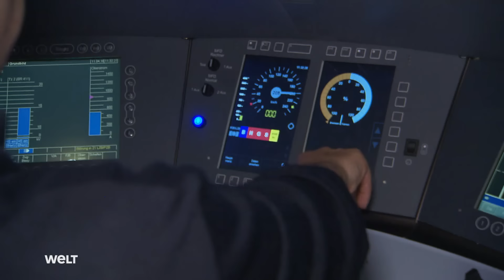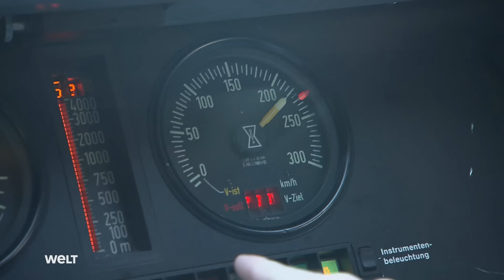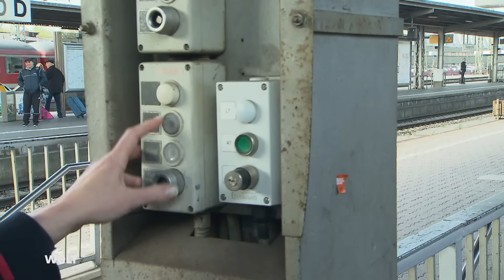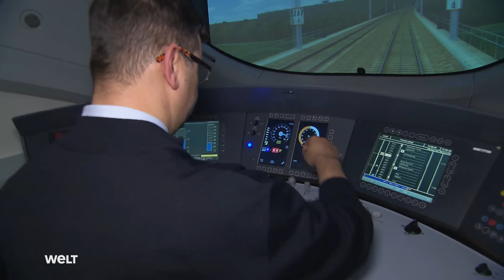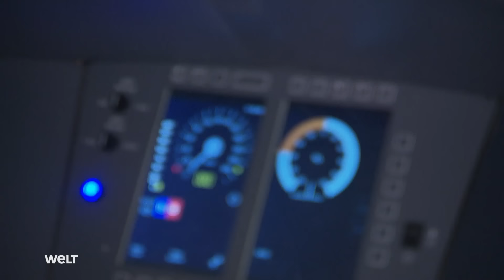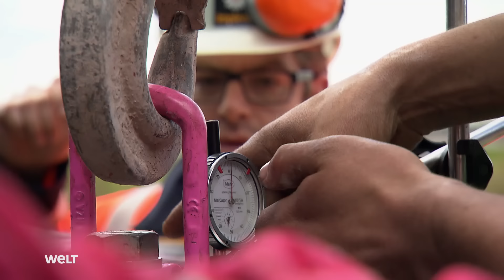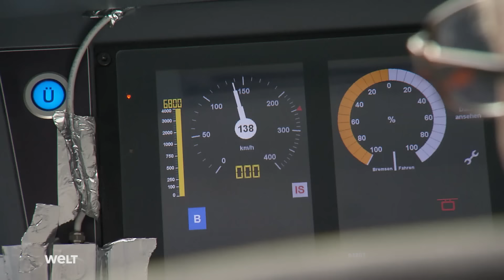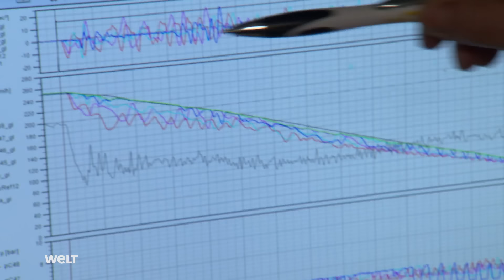Der ICE der Deutschen Bahn - Highspeed auf Schienen | HD Doku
Der ICE der Deutschen Bahn ist mit 330 Kilometern pro Stunde Deutschlands schnellstes Schienenfahrzeug. Jährlich bringt der ICE Millionen Reisende in kürzester Zeit ans Ziel und seit Ende 2017 sogar noch schneller: Seitdem rasen die Highspeed-Züge auf der neugebauten Hochgeschwindigkeitsachse Berlin-München innerhalb von knapp vier Stunden von der Bundes- zur Landeshauptstadt. Unsere Doku begleitet einen ICE-Triebfahrzeugführer bei seiner täglichen Arbeit und zeigt die Ausbildung neuer ICE-Zugführer im Simulator.